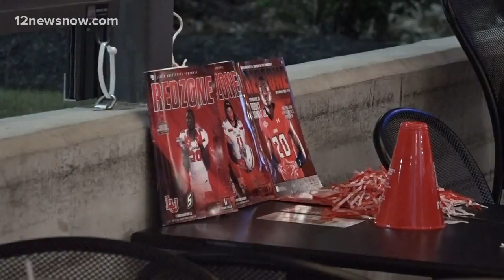Fans pack Buffalo Wild Wings to cheer on Lamar Cardinals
It was a packed out house inside of the Buffalo Wild Wings on Dowlen Road.